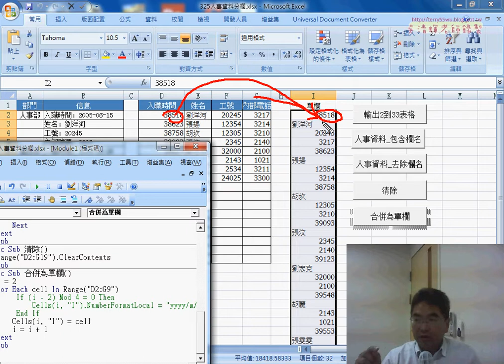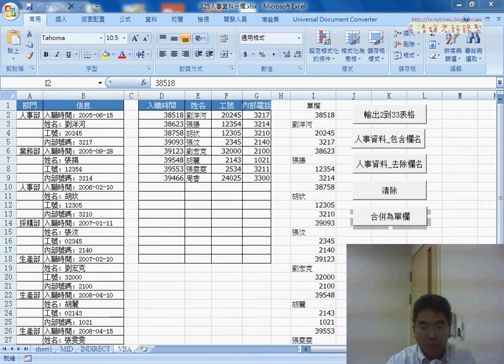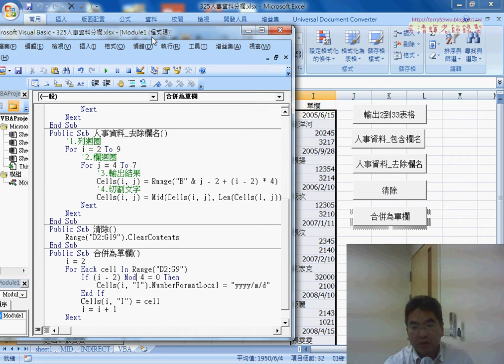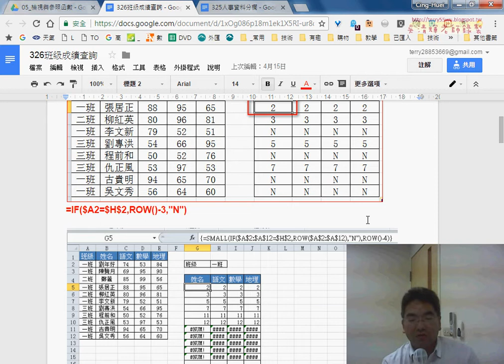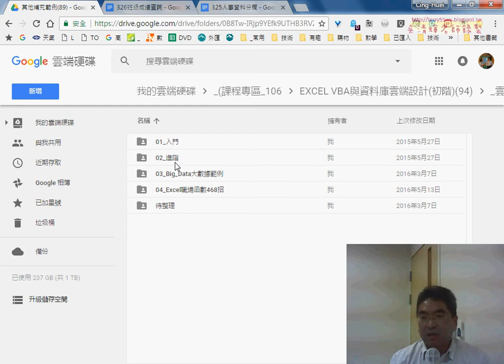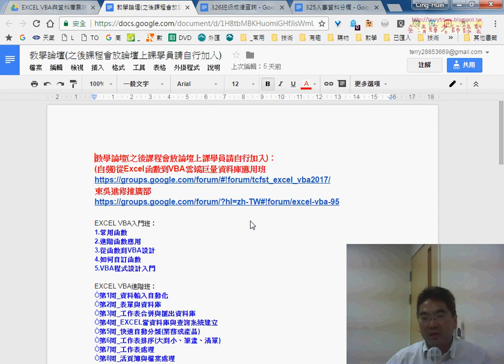09 範例325人事資料分欄VBA串回一欄